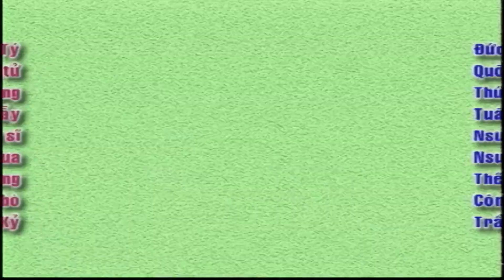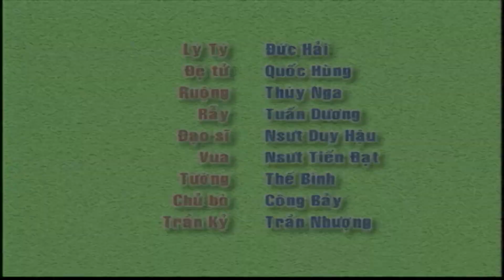Người Quan Mưu Mẹo Full HD | Phim Lẻ Việt Nam Hay Nhất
Người Quan ít Học Full HD | Phim Lẻ Việt Nam Hay Nhất